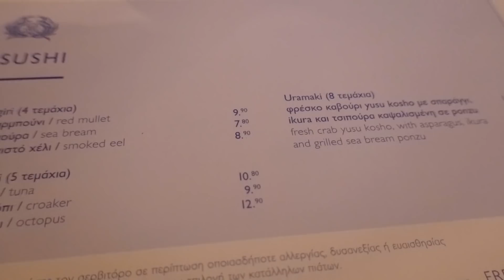Τρώω από το καλύτερο εστιατόριο της περιοχής μου | Miss Madden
Μιας και πήγαμε στο χειρότερο εστιατόριο έπρεπε να πάμε και στο καλύτερο! Πήρα μαζί μου την αδελφή μου και πραγματικά ενθουσιαστήκαμε. Πείτε μου στα σχόλια τι άλλο βίντεο θα θέλατε να δείτε από εμένα!!

Κάνε με Follow στο Twitch για να μη χάνεις κανένα Live μου

Μέλη του καναλιού:
Γεωργία Γαρύφαλακη
SMILE_GAMES007
Διονύσης Π